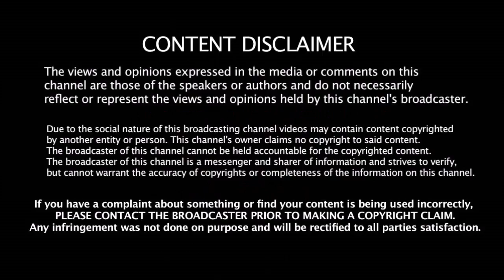கிரிக்கெட் விளையாட முடியாததால் கண்ணீர் விட்டு கதறி ஸ்மித் கை கொடுத்த பும்ரா | Bumrah Supports Smith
கிரிக்கெட் விளையாட முடியாததால் கண்ணீர் விட்டு கதறி ஸ்மித் கை கொடுத்த பும்ரா | Jasprit Bumrah Supports Smith